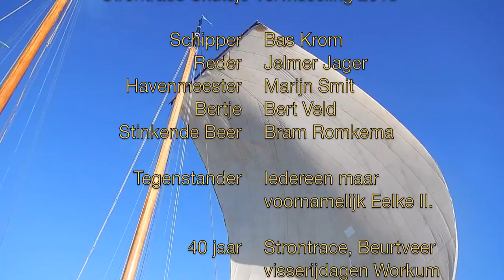Strontrace met skûtsje Verwisseling 2013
Tijdens de 40ste editie van de strontrace, zijn wij van skutsje Verwisseling uit Yndijk, net als alle schepen, in een hevige snelle strijd verwikkeld geweest om de eerste plek. Na 38 uur zeilen en ploeteren met de skûtsjes komt de Eelkje II er het beste uit, helaas 11 minuten voor ons. Het was een mooi race met goed weer. Voor de achterhoede aan het einde echter erg harde wind. We hebben genoten van het zeilen en van Workum.

Geniet van de mooie beelden tijdens ons rondje

Groeten Bas, Jelmer, Marijn, Bert en Bram, bemanning van skûtsje Verwisseling, Yndijk 2013.